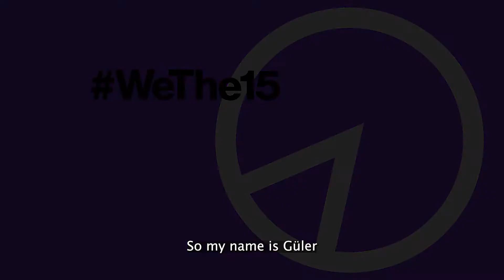Guler Koca and Tchaurea Fleury speak about the themes of WeThe15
Güler and Tchaurea sat on a bench in the garden of the Ecumenical Center in Geneva. Juke, Güler's guide dog, happily walks nearby briefly at some point in the video.